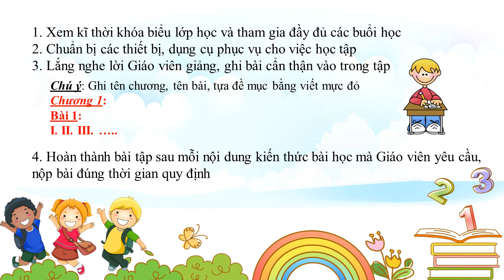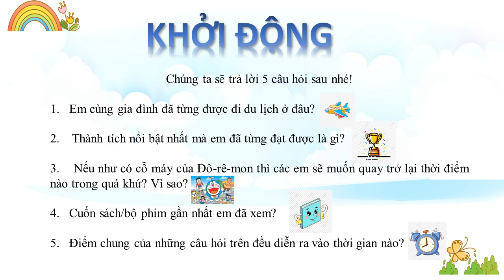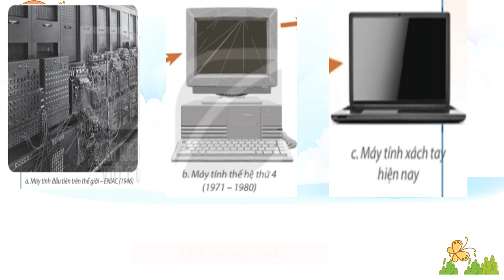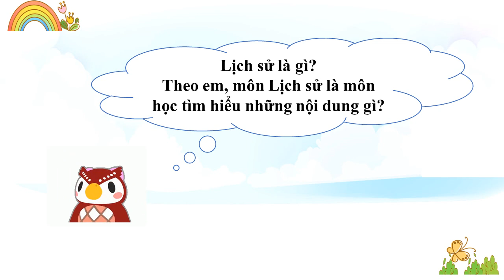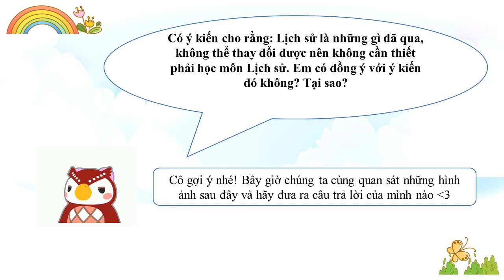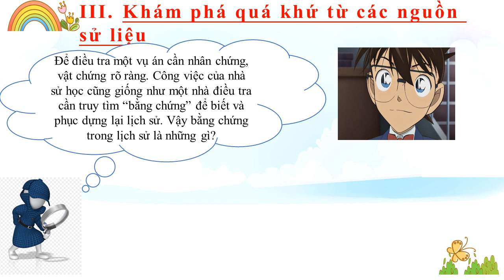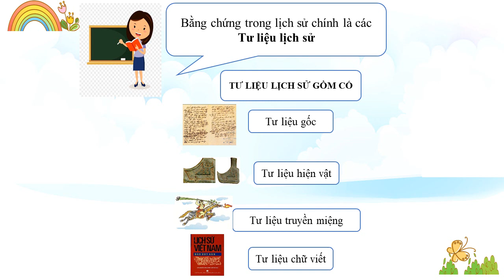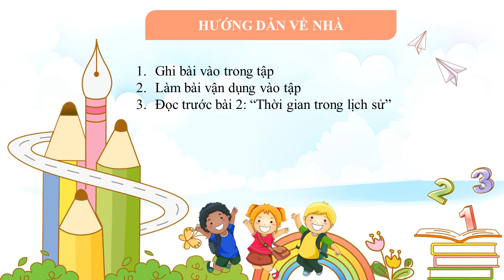LỊCH SỬ-ĐỊA LÝ 6 (Tuần 1 / HK1) - PHẦN LỊCH SỬ (Bài 1)